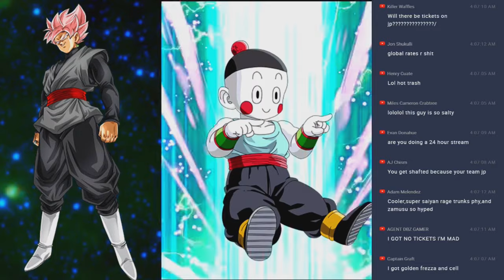Dokkan Battle PERFECT TIMING Moments Compilation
6 year anniversary, dragon stones